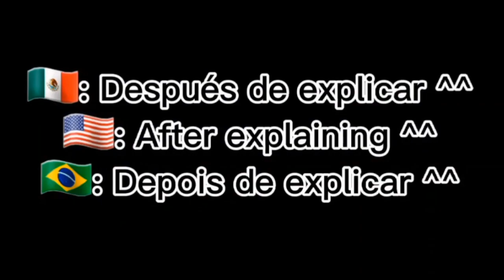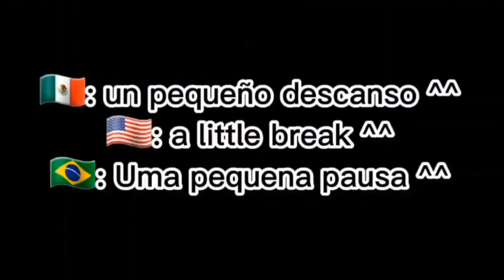🌫️The Hashiras react to Muichiro🌫️ ¦¦ créditos de los videos en la desc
✨Créditos / Credits / Créditos✨

✨The hashiras react to...✨

✨The Upper Moons react to...✨

✨Kamaboko Squad react to...✨